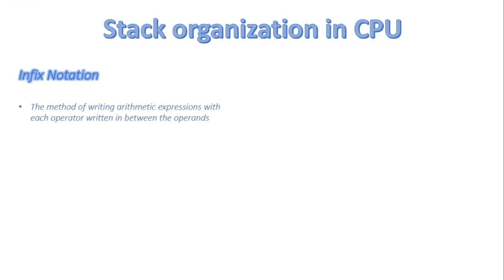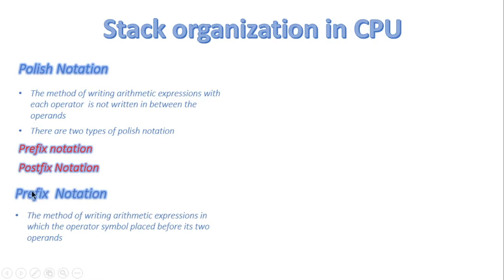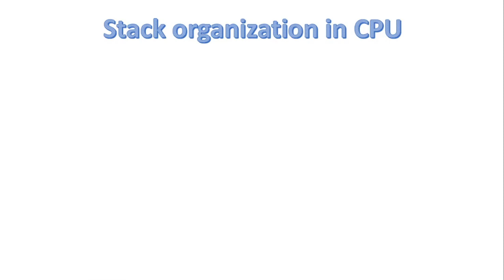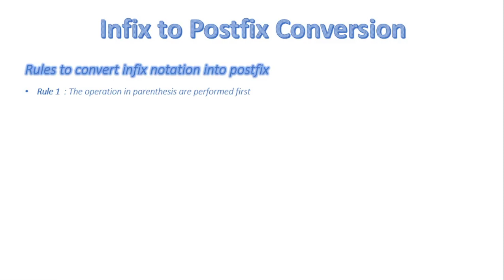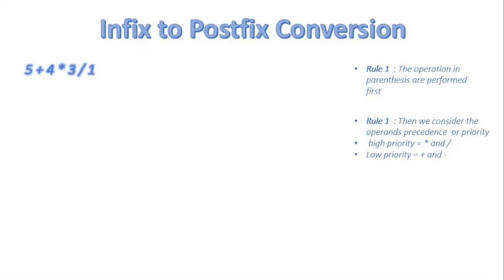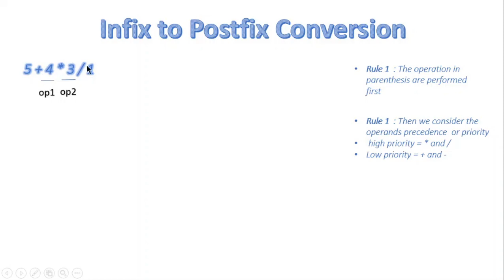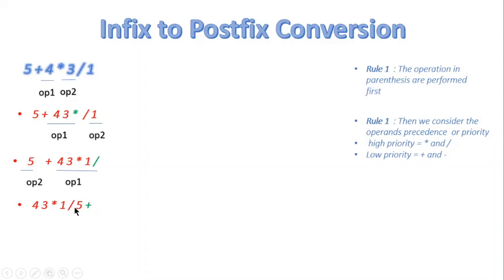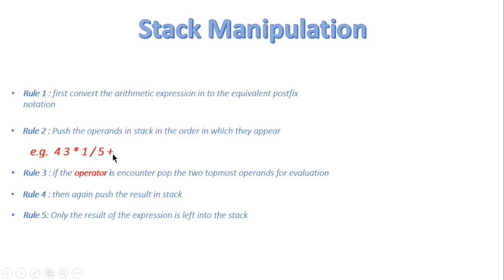FSc Computer Science Book 1, CH 5, LEC 86: Stack In CPU Organization (part2)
In this video, we will discuss
- Infix to Postfix Conversion
- Rules and example
- Stack Manipulation
- Rules of stack manipulation